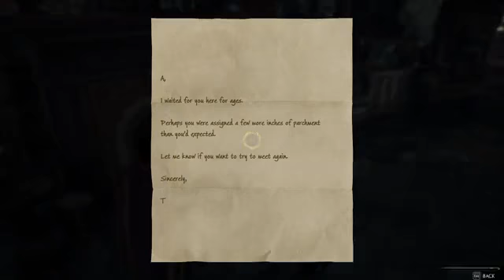Hogwarts Legacy journey 5 Playing Slytherin